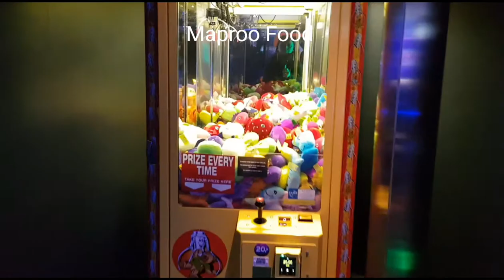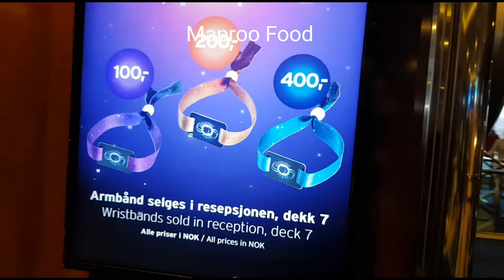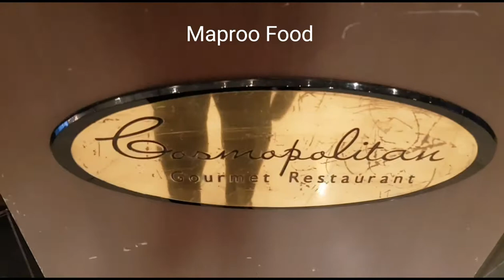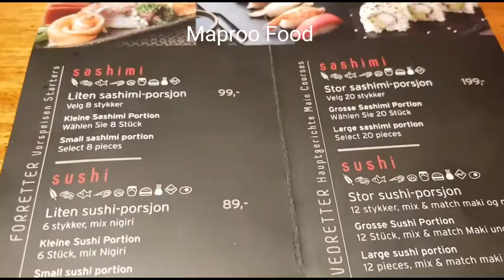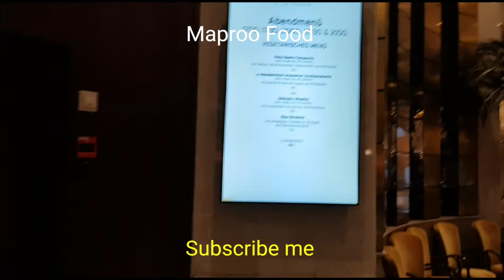Color Line Trip From Oslo,Norway To Kiel,Germany in urdu part 2